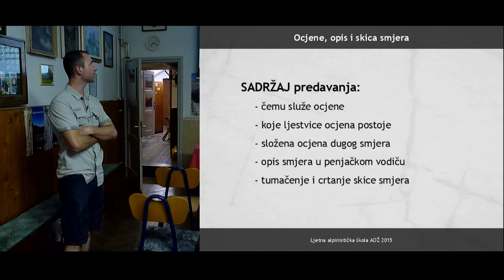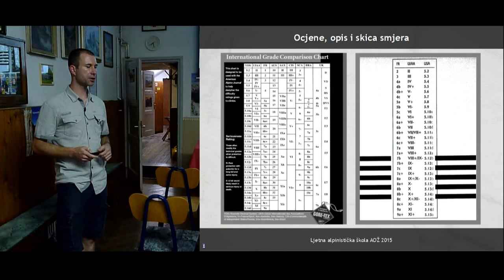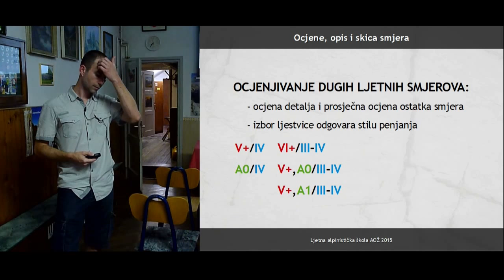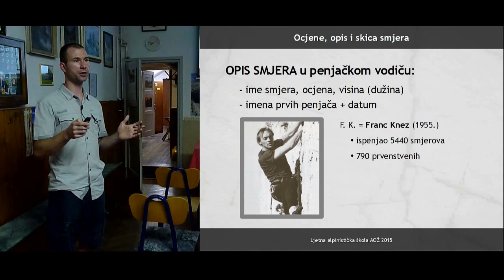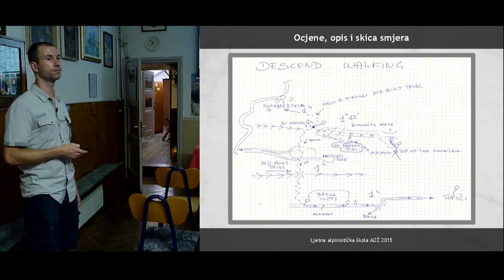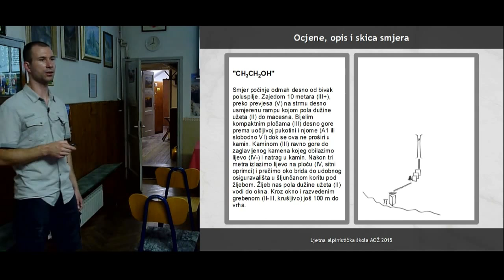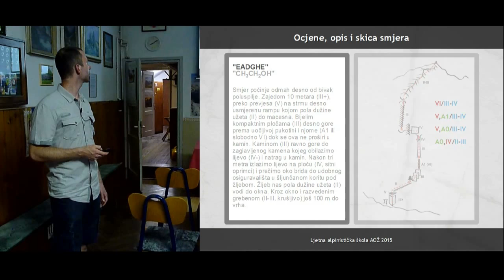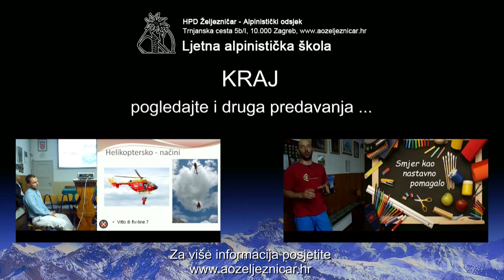Ocjene, opis i skica smjera